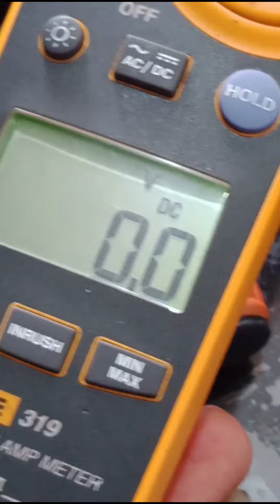SMARTGEN FLAOT CHARGER CONVERT FROM 12VDC TO 24VDC